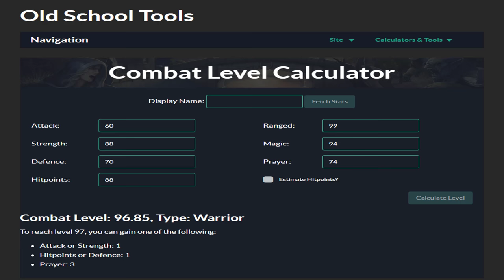Making a 60 Attack Rigour Tank - Progress Video #1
Let me know whether or not you all are interested in progress like videos, I know this one was kinda short and skipped some stuff. In the future i'll do my best to not do that.

► CC: Skit

► My Teamspeak server IP if you ever wanna come hang: Skitterz.com

► I use the Runeloader client for pking.

► Song(s):
Ivan B - Sweaters
RuneScape - Soundtrack- Castlewars